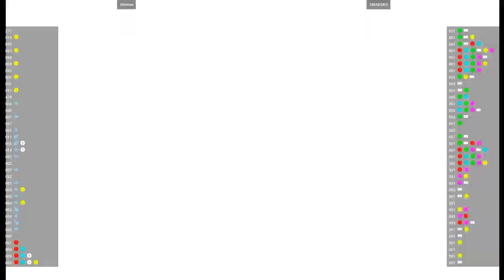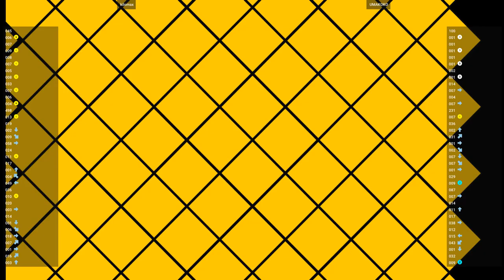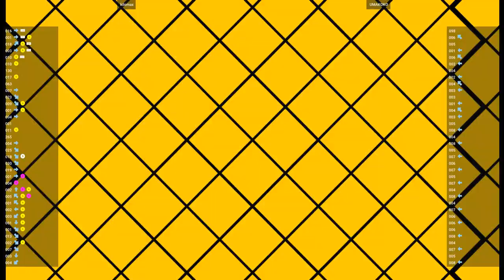CVS2 🕹 kilomax VS UMAKOKO